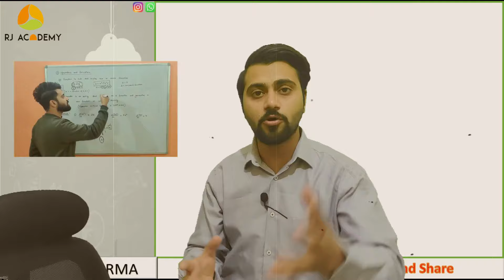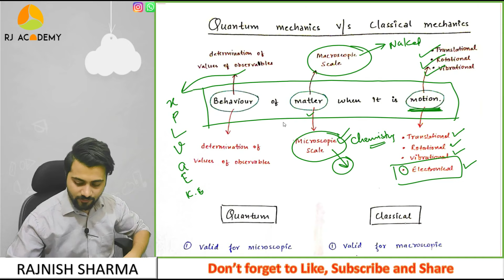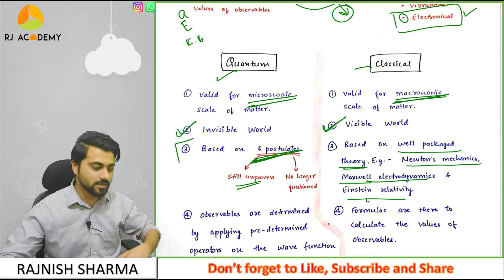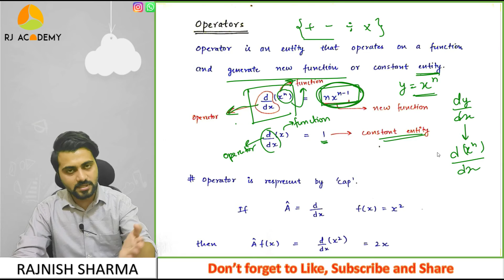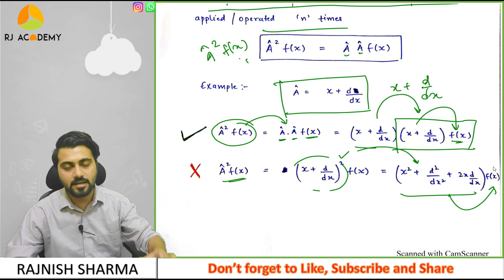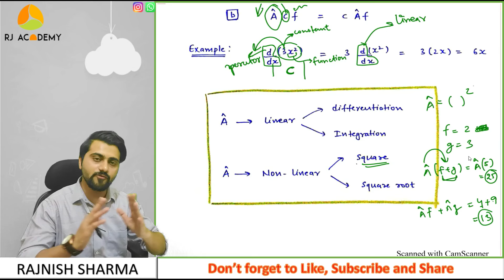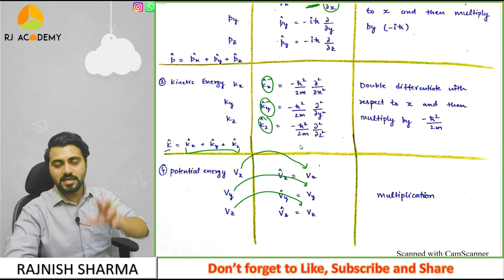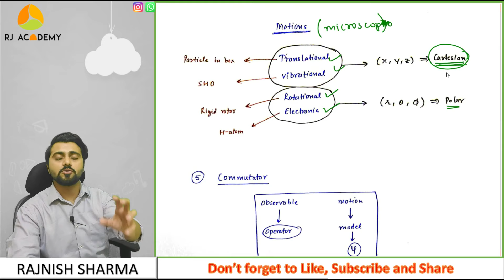Quantum chemistry Lec -1| Basics | CSIR-NET/JRF| GATE| IIT-JAM | DU | B.Sc | M.Sc. | TIFR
Watch out for the video to know the basic difference between classical and quantum chemistry? Why did actually shift to quantum mechanics? What we do in quantum mechanics and how exactly we do that.

Also, grab the knowledge of basic mathematics used in quantum chemistry.
The basic definition of Operators and Functions. To know the basic characteristics of operators and what are operators used in quantum mechanics to determine the value of observable.

WATCH TO LEARN:
The basic difference between classical and quantum mechanics.
what we do in quantum and classical mechanics.
Basic mathematics involved in quantum chemistry.
The basic definition of Operators and Functions.
Basic characteristics of operators.
Operators corresponding to position, momentum, potential energy, kinetic energy, and total energy.

Welcome to RJ Academy where we target CSIR NET/JRF (CHEMICAL SCIENCE), GATE, IIT-JAM, and other entrance exams related to chemistry.

You can contribute through Paytm, Google Pay, or Phone pay.

RJ academy introduces a new course of Electrochemistry that includes the entire syllabus of CSIR-NET/JRF, GATE, IIT-JAM, IIT-BHU, DU M.Sc. entrance, and other chemistry-related exams where Electrochemistry is been asked.

This course will also contain the syllabus of JEE mains and advance, NEET, and other 12th standard level exams.

DU | BHU M.Sc. entrance